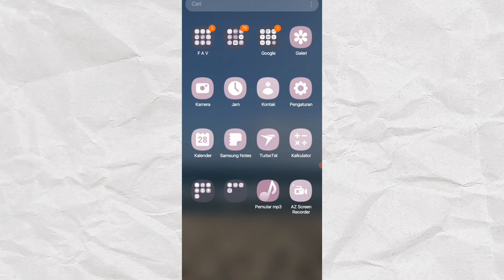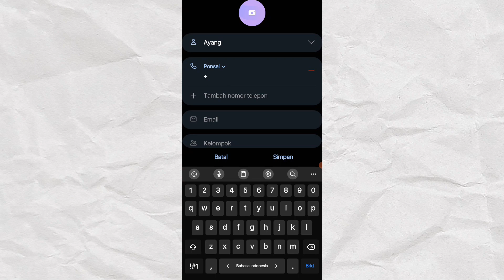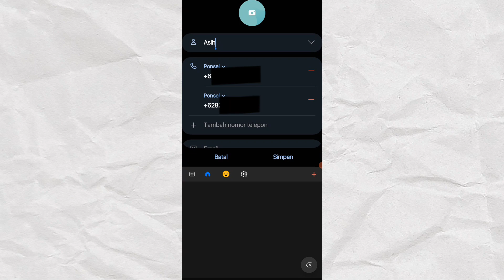Cara Memberi Emoticon di Kontak HP Android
Bagaimana cara menambahkan emoji di kontak ?
Untuk menambahkan Emoji, kalian bisa mengedit nama kontak yang sebelumnya sudah ada dengan menggunakan keyboard Emoji yang sudah diinstal tadi. Sisipkan Emoji dengan kengklik ikon yang terletak di bagian kiri bawah keyboard, biasanya bersimbolkan emoji senyum.